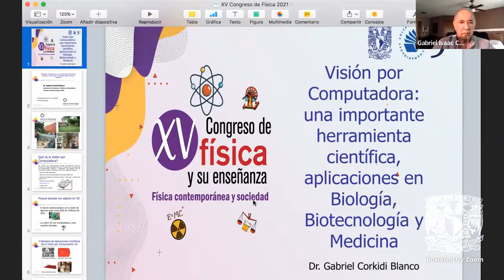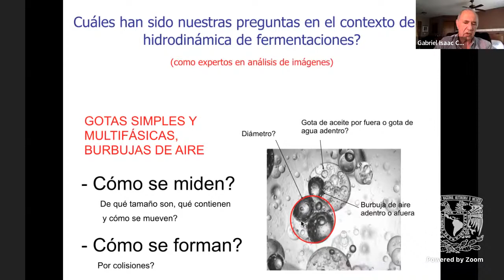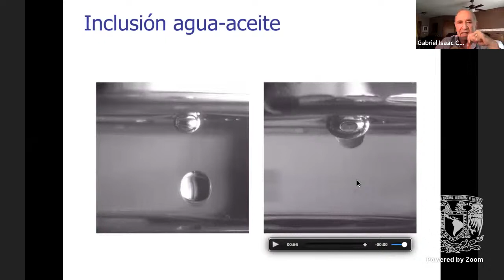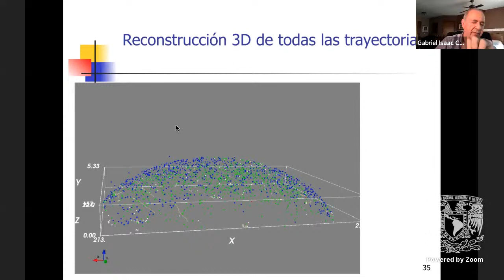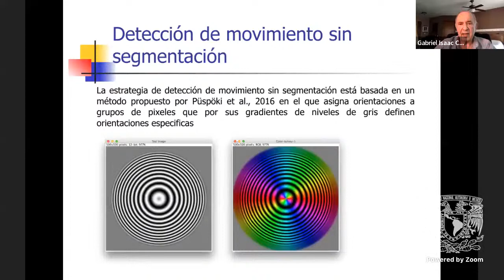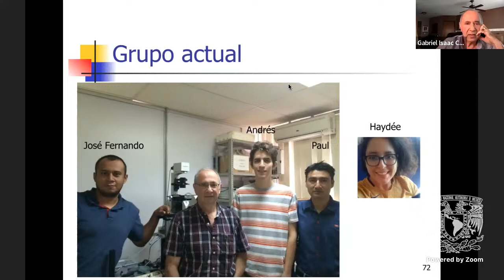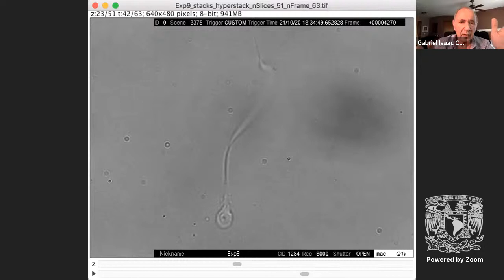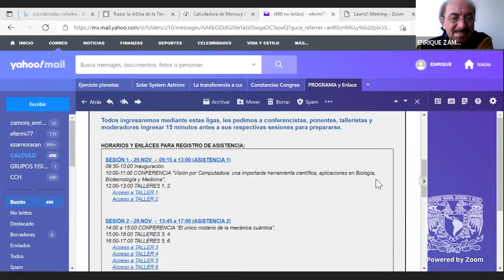Inauguración del Congreso de Física